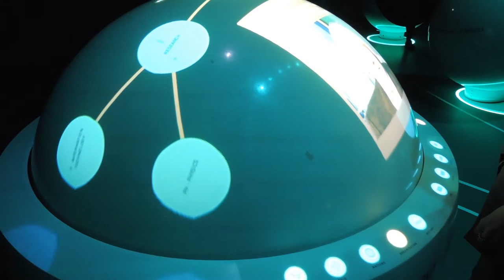Interactive Globe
På partikelfysiklaboratoriet CERN utanför Genève finns bland annat utställningen "Universe of Particles" där man hittar denna avancerade interaktiva glob.